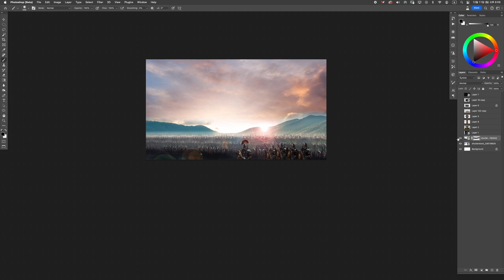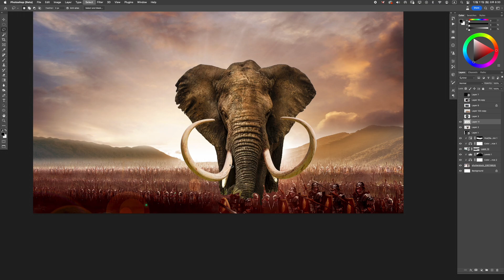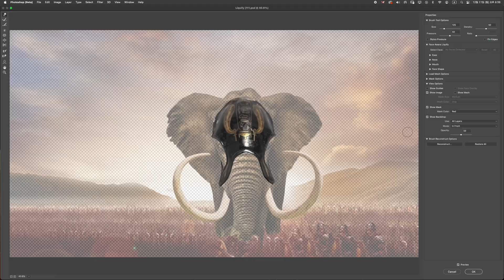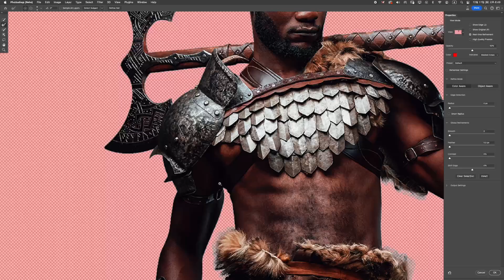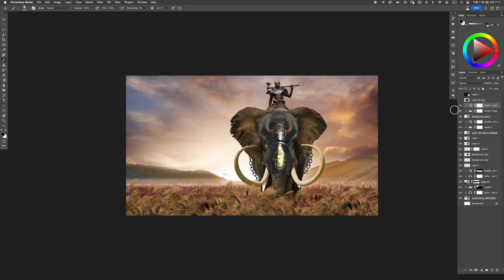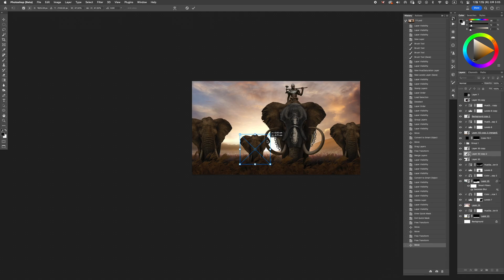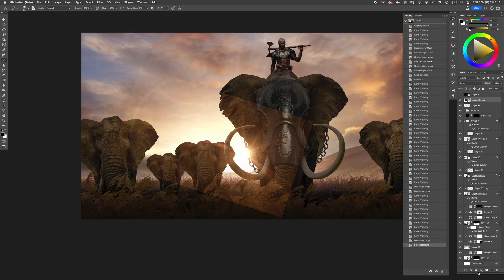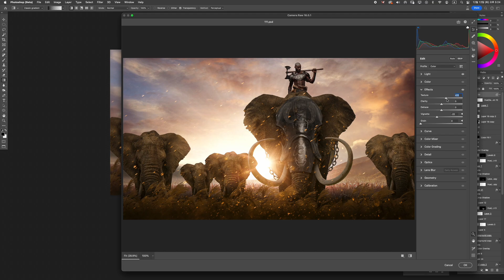Making an Elephant Soldier in Photoshop | PSMagic photoshop Manipulation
Today we made elephants that led the army of the Middle Ages.
I tried to express a emotional feeling through the backlit sunset and the face of a general riding an elephant in a field of reeds.
It was quite fun to add armor on an elephant image and turn it into a war elephant!

This is PSMagic's speed art video.
If the video is too fast, adjust the speed of the video.

► Download (Some links to paid images are included below)
❤️Stock Images :👉